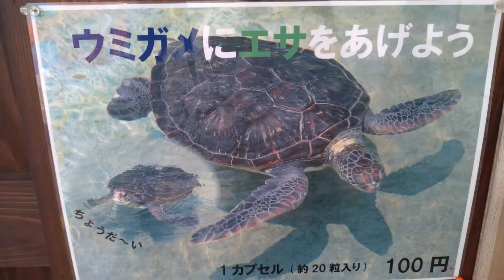和歌山県旅行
和歌山県　白浜温泉　すさみ道の駅　志貴駅　たま駅長